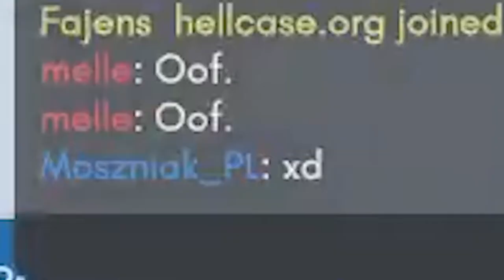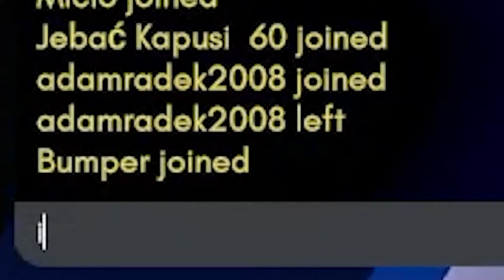JAK GRAĆ W HOKEJA? 🙄